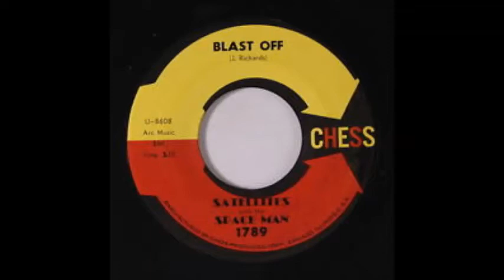The Satellites with the Spaceman - Blast Off!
This is one of Philadelphia D.J. (The Geator with the Heater) Jerry Blavat's theme songs from back in his early days on WCAM Camden N.J.